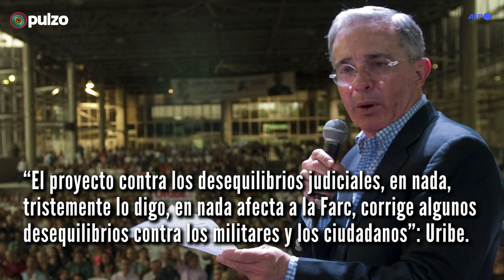Álvaro Uribe contra el presidente de la JEP | Pulzo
El expresidente Álvaro Uribe Vélez volvió a arremeter contra Eduardo Cifuentes de quien dijo que su argumento es "mantener los privilegios de Farc".